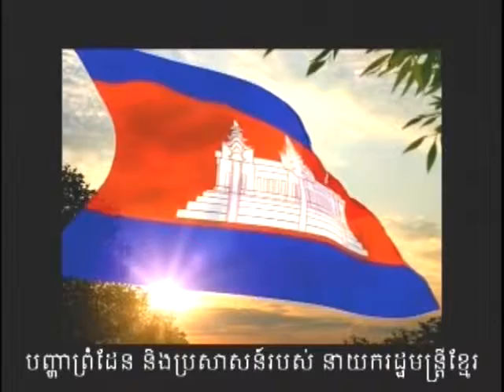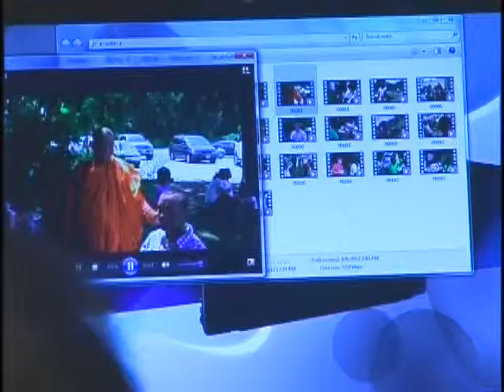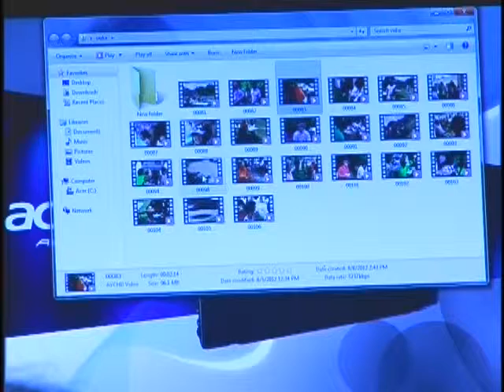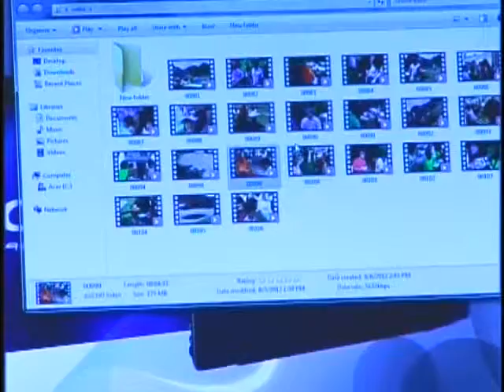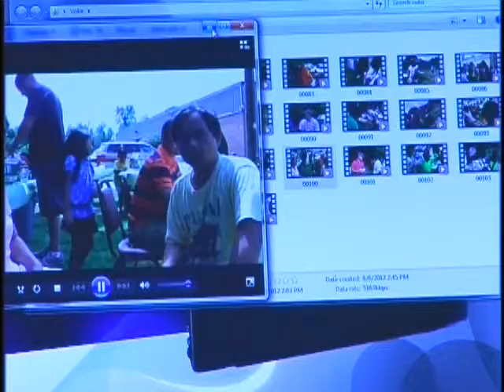VOKA Episode 93 Part 3